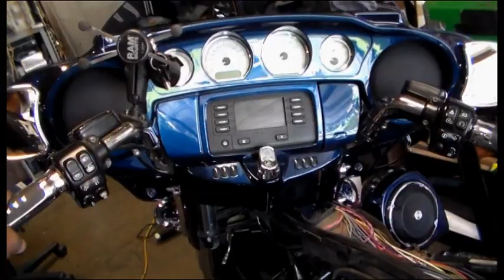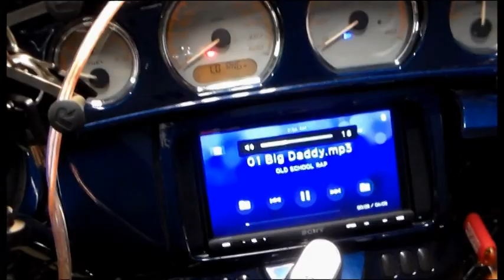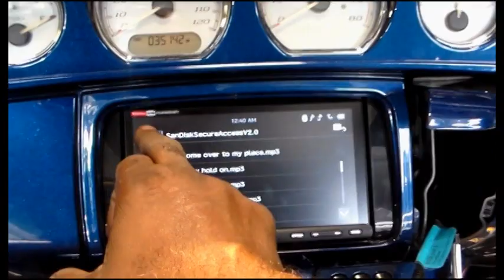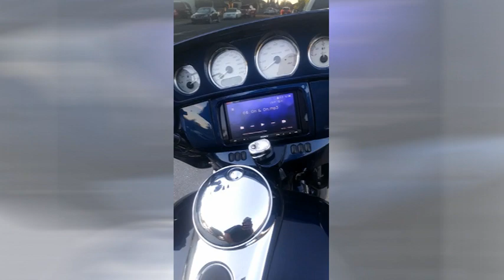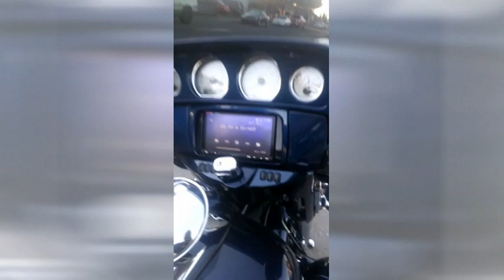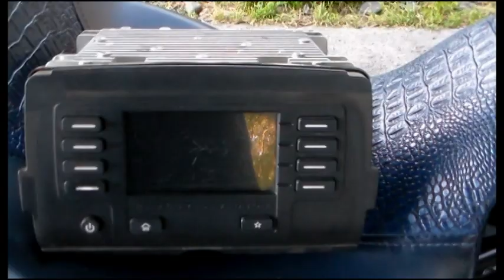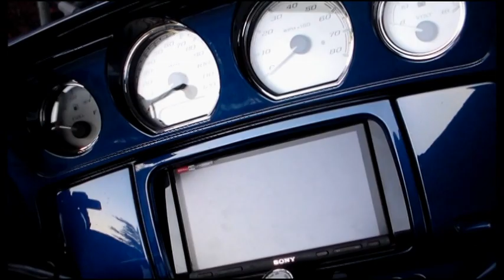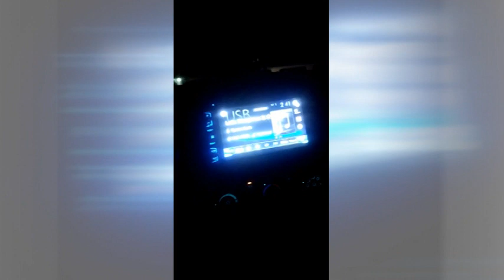MONEY'S CAR STEREO # 144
MERRY XMAS